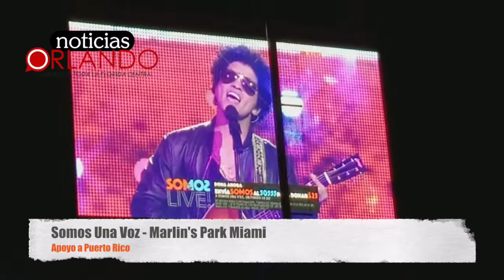Dj Khale por Puerto Rico en Somos Una Voz